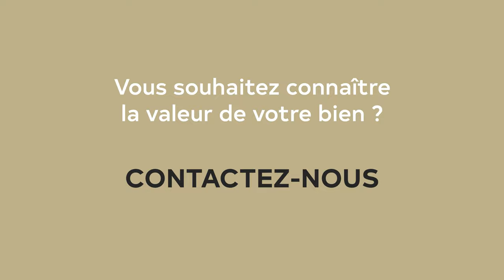Appartement F6 101 m² à vendre - Maisons-Alfort, Île-de-France (94) - Century 21 Optimmo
Découvrez cet appartement à Maisons-Alfort (91). Cliquez sur PLUS pour découvrir les informations supplémentaires sur ce bien.

MAISONS-ALFORT
Dans un quartier recherché :Métro à (300m), Ecole (100), Commerces (300m) , etc.

Situé au 7ème étage exposé SUD, nous vous présentons ce très bel appartement familial de 6 pièces de 101 m².

Compose de: séjour avec accès Balcon, cuisine ouverte intégralement équipée (Four, Plaques, Hotte, Frigo Américain, lave-vaisselles), 4 belles chambres avec placards, salle de bains, salle d'eau, cellier et WC séparés.

Une cave et une place de parking complètent ce bien.

Sécurité: Gardien, Interphone

Les charges comprennent: le chauffage, l'eau chaude, l'eau froide, l'entretien des parties communes et l'ascenseur.

Pour tout connaitre de cet appartement, n'hésitez pas à nous contacter.
Nous sommes à vos côté pour vous accompagner dans votre projet.

Ce bien est proposé par Monsieur Xavier MBELEL en sa qualité d'agent commercial immatriculé sous le numéro RSAC 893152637 d'Evry

Notre équipe se fera une joie de répondre à vos questions et vous accompagner dans votre projet. ☎️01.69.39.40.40